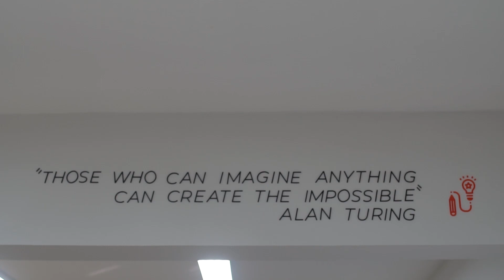Laboratório IF Maker | IFRN Natal-Central - Viva Ciência ep.5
A série 'Viva Ciência' apresenta os Laboratórios Maker do IFRN nos campi Canguaretama (episódio 3), Ipanguaçu (ep.4), Natal-Central (ep.5), Santa Cruz (ep.6) e São Gonçalo do Amarante (ep.7).

De acordo com o diretor de Inovação Tecnológica do IFRN, professor João Teixeira, "os laboratórios funcionam como ambientes que conseguem desenvolver protótipos para os projetos de Pesquisa e Inovação que possam gerar novas patentes, novos produtos tecnológicos e que sejam transferidos para a sociedade".

Ficha técnica:
Coordenação 'Viva Ciência' - Eduardo Fernandes
Assistência de produção - Max Praxedes
Captação de imagens - Justino Neto
Edição de imagens - Eduardo Fernandes